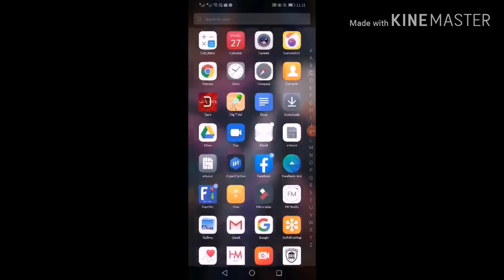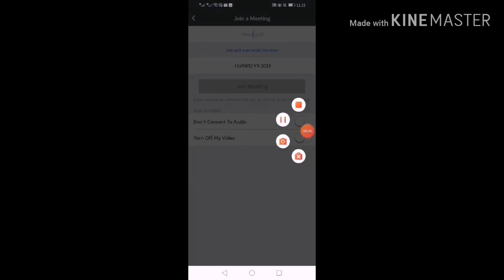Pano mag download NG zoom video call in 1mints